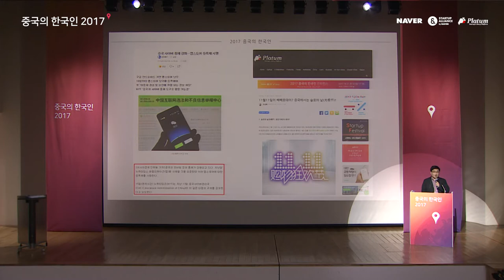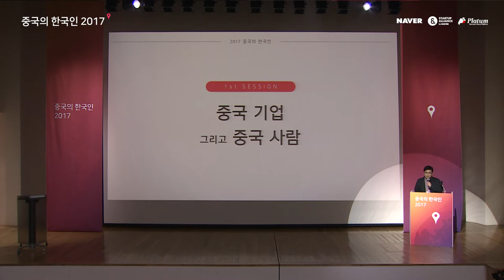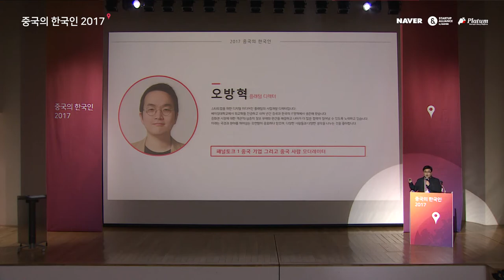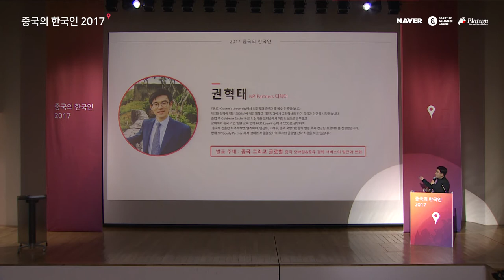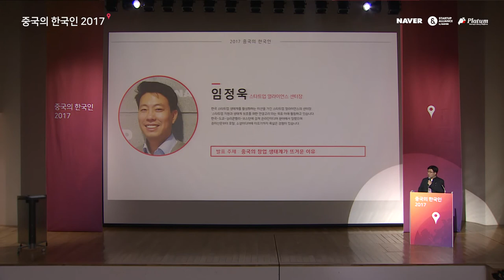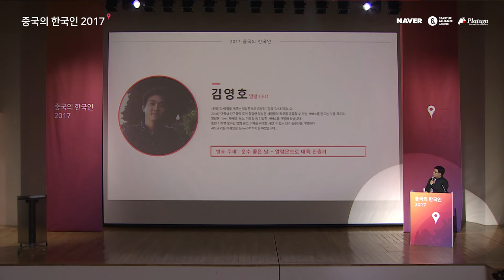[2017 중국의 한국인] 컨퍼런스 및 스피커 소개 - 조상래(플래텀 대표)